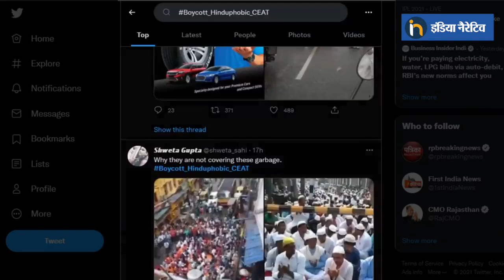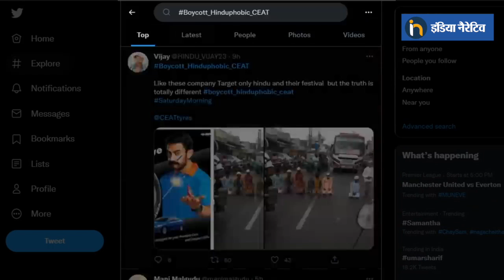Fabindia, Tanishq, CEAT... Diwali Ad Controversies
दिवाली के मौके पर कई कंपनियों ने लोगों को अपनी ओर खींचने के लिए ऐड्स जारी किए, लेकिन इन्हीं ऐड्स ने उन्हें मुसीबतों में डाल दिया।  फैबइंडिया के दीपावली कलेक्‍शन के नाम को लेकर विवाद जेहन में ताजा है... ऊपर से कुछ जूलरी ब्रैंड्स के ऐड्स में मॉडल्‍स ने बिंदी नहीं लगाई तो निशाने पर आ गए... देखें वीडियो